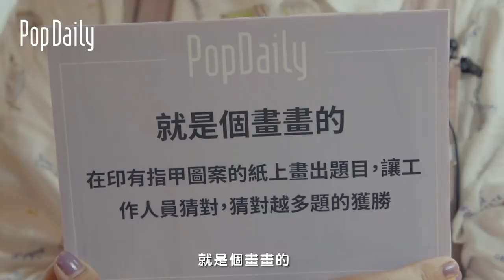波妞廢廢玩：台北小富婆高級行程 | PopDaily 波波黛莉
波妞廢廢玩—帶你們體驗台北一日最廢行程！！！